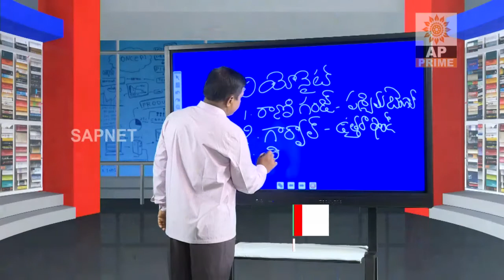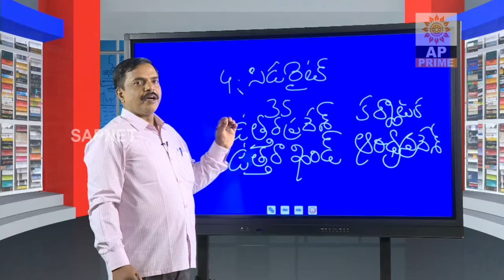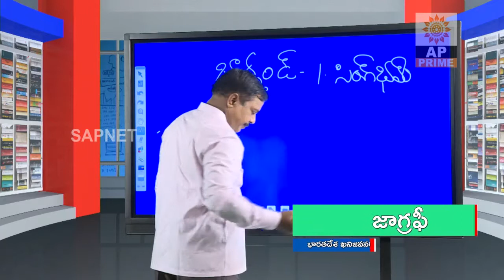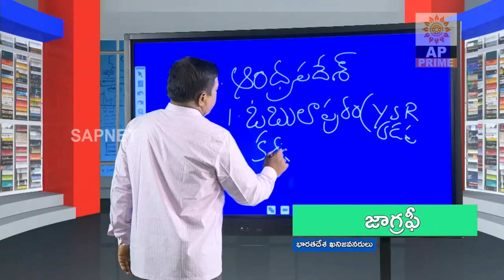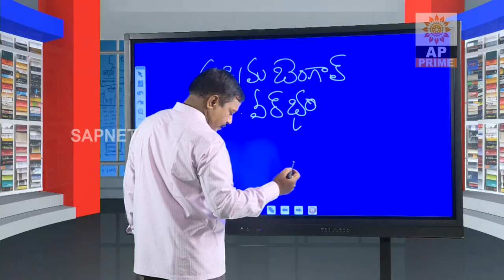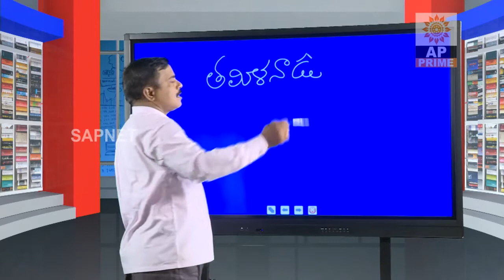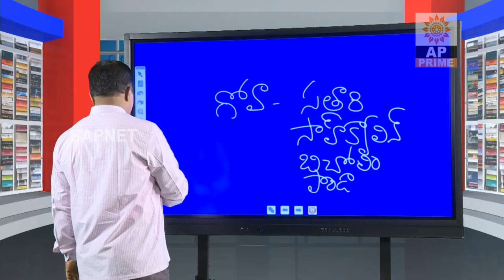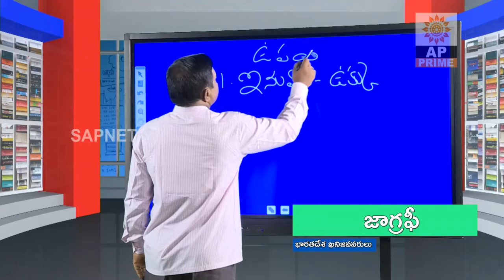Geography EP 26 | (భారతదేశ ఖనిజవనరులు) India's Mineral Resources | SAPNET | Govt Of AP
భారతదేశ ఖనిజవనరులు - India's Mineral Resources

భారతదేశంలో అనేక ఖనిజవనరులు ఉన్నాయి. ఇనుము- ఉక్కు పరిశ్రమకు ప్రధాన ముడి పదార్థాలైన ఇనుపధాతువు, మాంగనీసు, భారతదేశంలో ఎక్కువగా లభిస్తాయి. దేశంలో బాక్సైట్ నిక్షేపాలు విస్తారంగా ఉన్నాయి